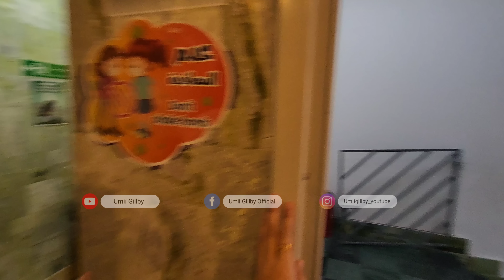SELAIN NGEYOUTUBE TERNYATA INI KERJAAN UMI GILLBY PAGI2 SIBUK ANTAR AN4K SEKOLAH DI MAKKAH ARABSAUDI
Perhatian 🔊🔊
Umii Gillby TIDAK MEMPUNYAI AKUN TIKTOK !!

WASPADA!!
BANYAK AKUN PALSU PENIPUAN YANG MENGATAS NAMAKAN UMII GILLBY.